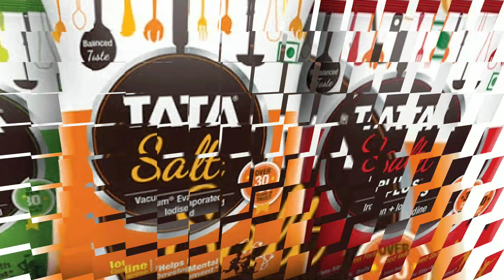today breaking news odia, salt close odisha , breaking news,